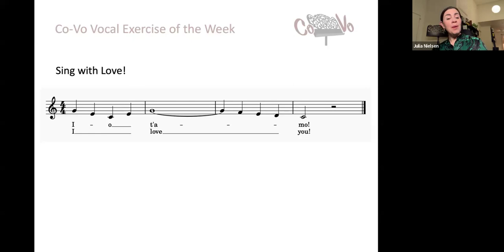Co-Vo Vocal Exercise of the Week #34 | Sing with Love! | May 5, 2024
Vocal Exercise of the Week #34: May 5, 2024

Join our FREE 30-minute LIVE online Co-Vo Original vocal workouts for classical singers, hosted by Dr. Julia Nielsen on Zoom (Mondays & Wednesdays 6-6:30pm PT).

To receive each new Vocal Exercise of the Week, delivered directly to your inbox (FREE)

Co-Vo's Mission:
To advance singers’ vocal fitness and technical development through creative vocal exercise routines, real-time coaching, and a community to practice with.